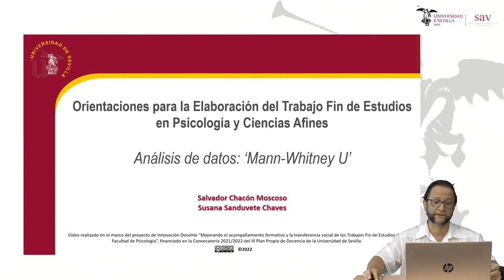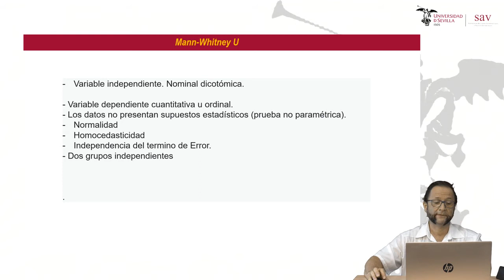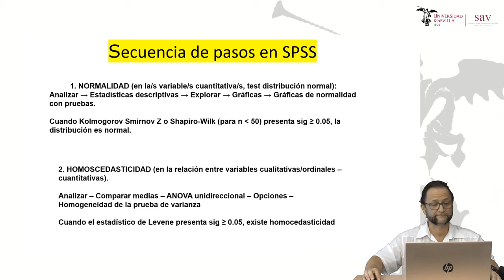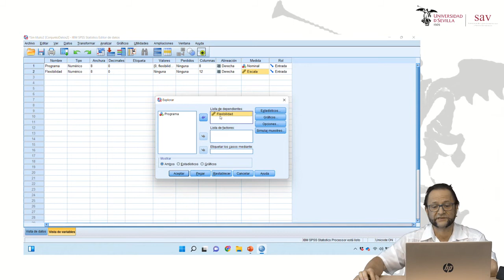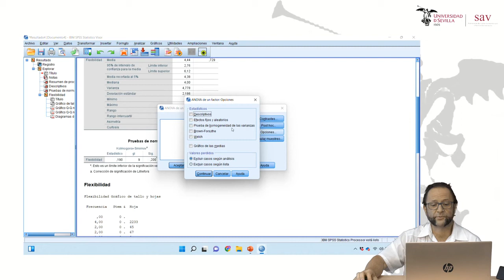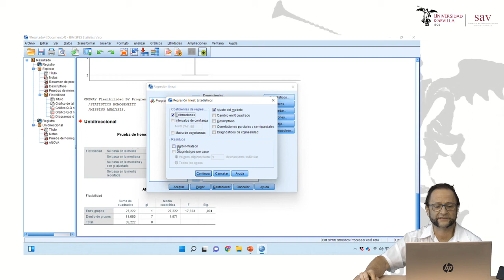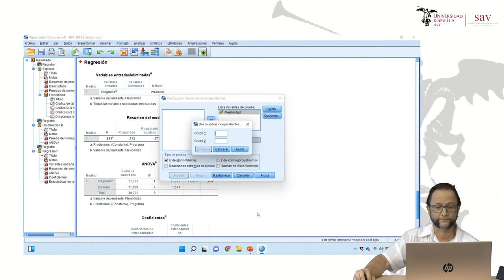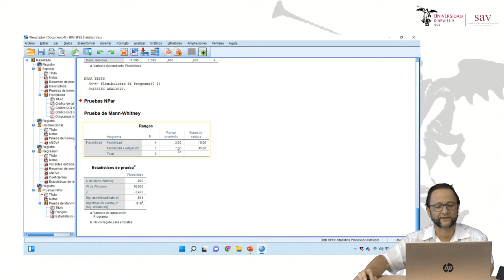Orientaciones para la Elaboración del TFE en Psicología y CC Afines. U de Mann-Whitney.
Orientaciones para la Elaboración del Trabajo Fin de Estudios en Psicología y Ciencias Afines - Análisis de datos: U de Mann-Whitney.

Este vídeo está pensado fundamentalmente para estudiantes de la Universidad de Sevilla que van a hacer su trabajo fin de estudios (TFE) y que necesitan realizar algún análisis de datos. Se explica cómo obtener la U de Mann-Whitney con el software SPSS.

Se obtiene la U de Mann-Whitney. Se trata de un estadístico apropiado para estudiar, en estudios transversales, la relación entre una variable independiente nominal con dos grupos y una variable dependiente ordinal o cuantitativa donde no se cumplan los supuestos.

Autoría:
Salvador Chacón Moscoso
Susana Sanduvete Chaves
Departamento de Psicología Experimental, Facultad de Psicología, Universidad de Sevilla.